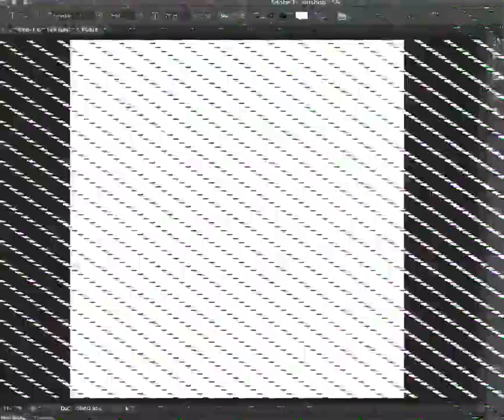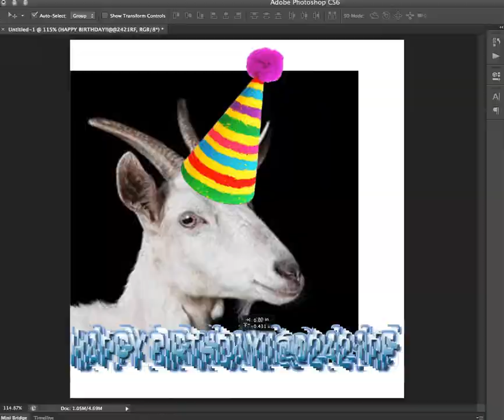SPESHAL EPISODA - lern to draw a gote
in this videyo i tech you how to lern a gote drawlng plaes lik and sabscrib if u wan 2 be dissappont EVERYDAY11111!!!